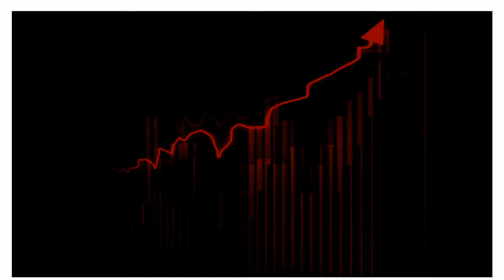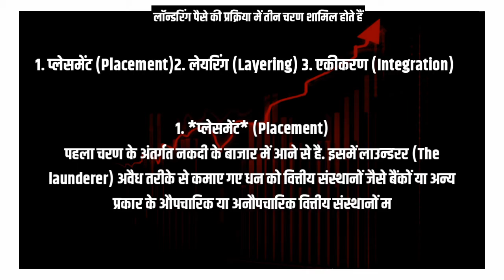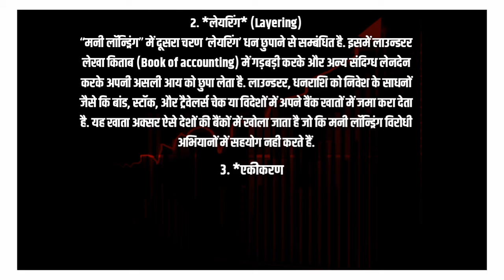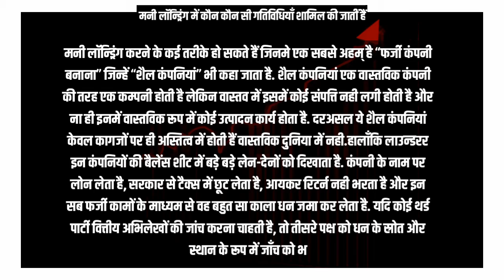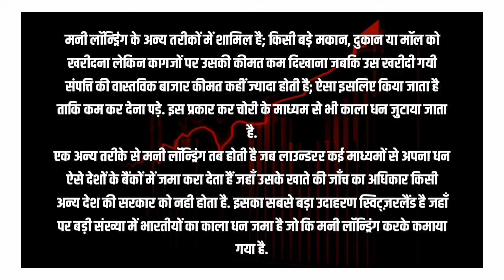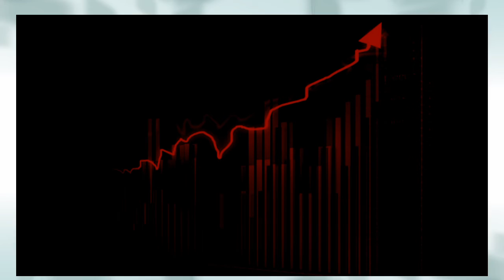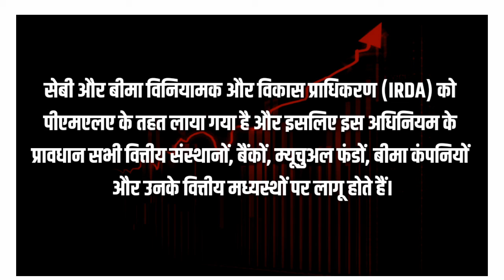आर्थिक शब्दावली-मनी लॉन्ड्रिंग (Financial Terminology-Money Laundering)